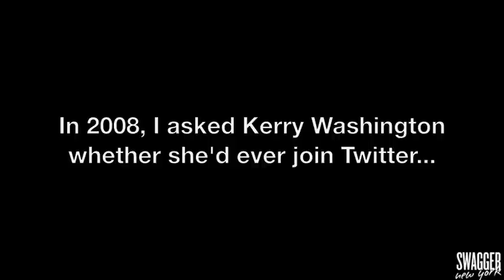Kerry Washington Not Really Into Twitter In 2009 - Swagger New York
The Scandal actress wasn't a big fan of Twitter in 2009. She now has 1.4 million Twitter followers